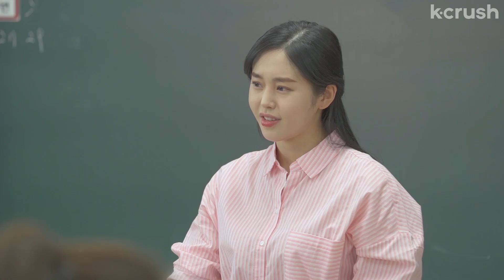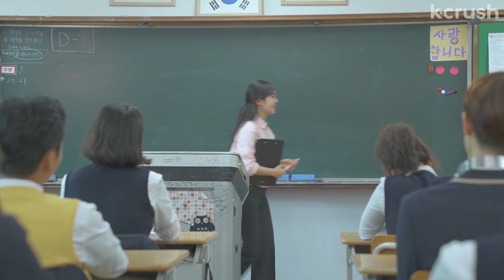I fell for my cute new classmate & I’d do anything to impress him | Ep. 1 | Do Dream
a.k.a start a school band to live out our k-pop fantasies
Clip from episode 1 of 'Do Dream'

About 'Do Dream':
A spunky high school student recruits her friends to form a band in hopes of winning a talent contest's cash prize--and maybe falling in love.

Cast:
Eun Chae
Lee Joo-eun
Jenny
Kim Yeong-sang